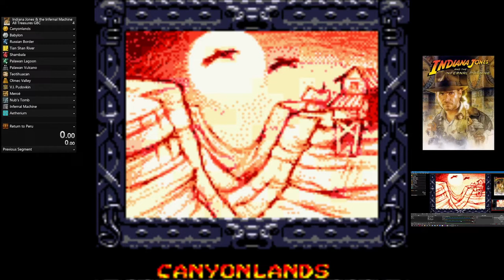Indiana Jones and the Infernal Machine - Canyonlands All Treasures GBC - 5:00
This can go sub 5mins. I know I made some derps.

So, this wasn't supposed to be an ILS. I'm grinding for the full game all treasures but I thought that this run of level 1 was good enough to share and submit.

Sadly, this attempt died during level 4 where I died twice and lost too much time imho so, I stopped the run.